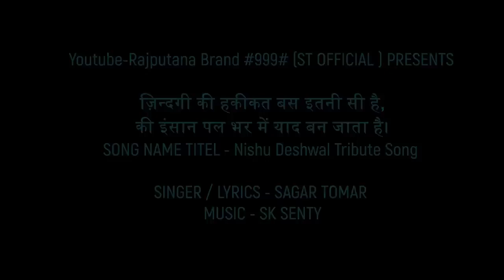miss you nishu bhai new song